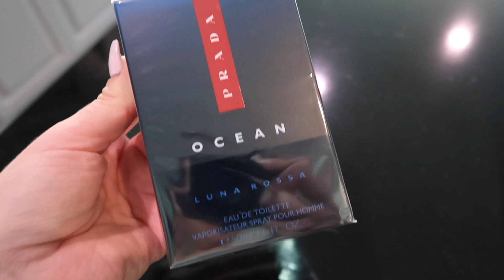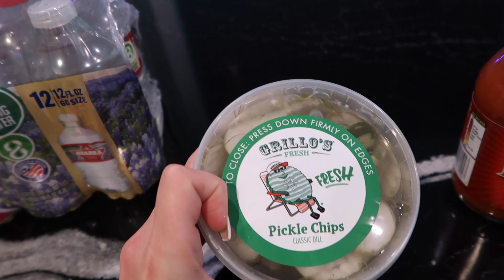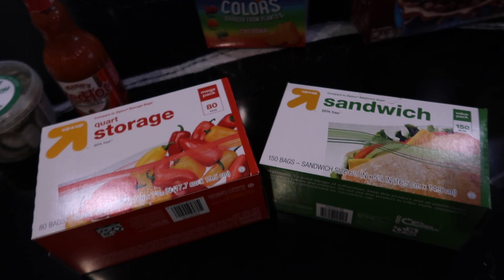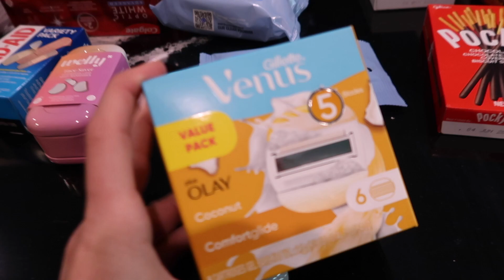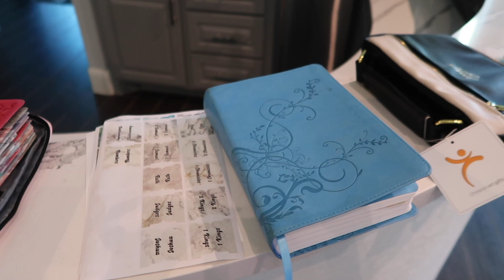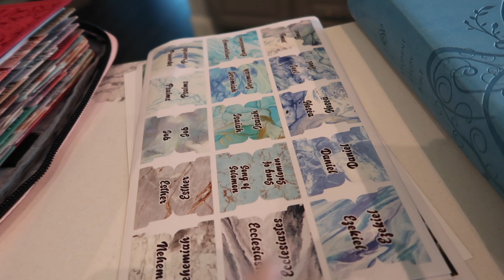WEEKEND CLEANING MOTIVATION || CLEAN WITH ME || HOME RESET || SPEED CLEANING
Hi friends! Today's video has a lot going on..first off its my husband's birthday so I wanted to get the house tidy or when he came home from work including the kitchen, living room and our bedroom. I also share a target haul in this video that has some fun Valentine's day stuff as well! I hope you enjoy the video!

LINKS FROM TODAY'S VIDEO:

PRADA OCEAN COLOGNE (SMELLS amazing)

EXPLODING KITTENS (2 PLAYER)

JUICY DROP VALENTINE HEART SET

SHEP THE BULL SQUISHMALLOW

RED DINO SQUISHMALLOW

PINK ESV BIBLE

BIBLE BAG (PINK BLACK WHITE)

BIBLE BAG (BLACK TAN GOLD)

BIBLE LABELS

BIBLE HI-LIGHTERS

CATCH UP ON VIDEOS:
EXTREME CLEANING MOTIVATION || DEEP CLEAN & DECLUTTER || EXTREME CLEAN AND ORGANIZE WITH ME

WEEKEND CLEANING MOTIVATION || Clean with me || cleaning videos || Saturday cleaning

2023 EXTREME CLEAN WITH ME || CLEANING MOTIVATION || CLEAN & DECLUTTER || CLEANING VIDEOS

Links for everyday items:
Dyson Vacuum
Cedar-o Mop
Master Bedroom Bedding
Granite/ Quartz Cleaner
Shark Steam mop
Bissel spinwave mop

Filming Equipment Links:
Camera (canon G7X power shot)
MacBook Pro laptop

AMAZON STORE FRONT